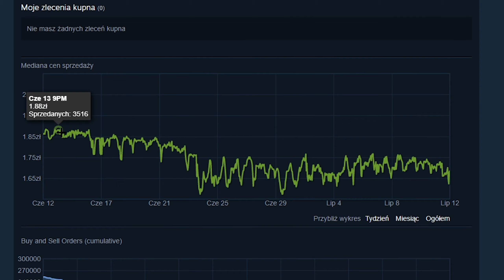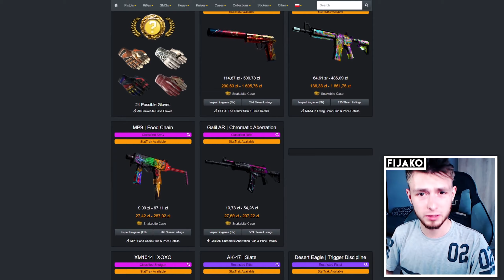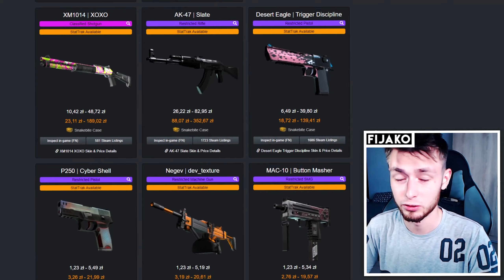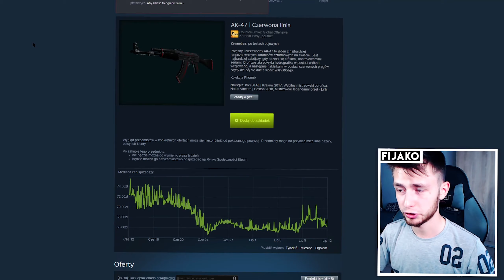💸 POWINIENEŚ PRZEMYŚLEĆ SPRZEDAŻ ITEMÓW Z RMR 2020! - DOBRY MOMENT?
Trzymamy inwestycje z RMR już kilka miesięcy i uważam, że jest to dobry moment na sprzedaż...

Film poświęcony jest grze komputerowej Counter-Strike: Global Offensive od dewelopera Valve. W dniu dzisiejszym przeanalizuję sytuację związaną z RMR 2020. Jak się okazuje, może to być dobry moment na sprzedaż swoich inwestycji! Oglądaj dokładnie, by nie zrobić jakiejś głupoty! Odcinek nagrany jest w języku polskim [Polska] i skierowany jest głównie do graczy [gamer].

📝 Źródło -

SPIS TREŚCI
0:00 Biorąc pod uwagi...
0:11 A u Ciebie dalej lipa...
0:25 Obczaj tez inne filmy!
0:43 Sprzedawać podczas największych spadków?
1:14 Co się dzieje z itemami z RMR 2020?
1:36 Zarobek jest już dość duży!
1:58 Kiedy ceny RMR pójdą w górę?
2:22 Co się dzieje teraz na Rynku?
2:47 Jaki będzie wpływ następnego Majora?
3:09 Nowe naklejki podbiją cenę starych?
3:33 Co w kwestii naklejek?
3:48 Stickersy mega spadną!
4:06 Dobrze to przemyśl!
4:28 Nawet 20% zysku!